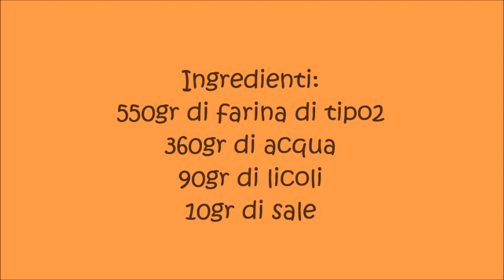Pane con farina tipo2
Pane con farina tipo2 del Molino F.lli Cipolla
Ingredienti:
550gr di farina di tipo2
360gr di acqua
90gr di licoli
10gr di sale
come preparare il licoli velocemente⤵